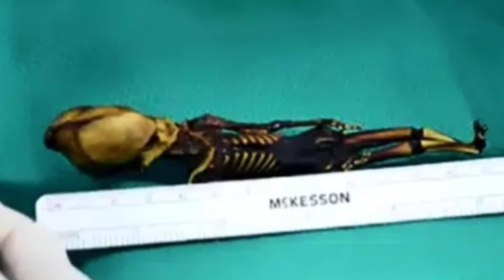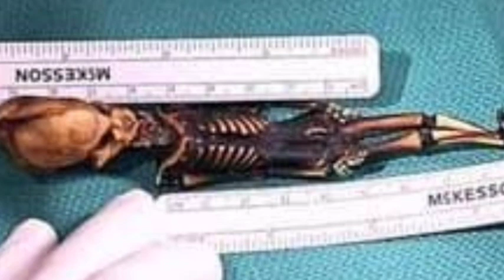दुनिया के अनसुलझे रहस्य/The unsolved mysteries of the world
ye hai duniya ke ansuljhe rahesya ? This is the unsolved mystery of the world rahsyamayi rahshya , six inch male skeleton "mysterious Skeleton Dancing Plague "Dance of Death, 1975 china Earthquake"Pandora Virus "Zombie Virus/Alien Virus, Village Of Dwarf People"

hindi​ mystery​ world​ unexplained​ science​ places​ rahasyamayi​ ​ ​